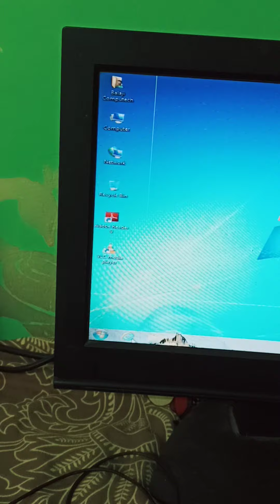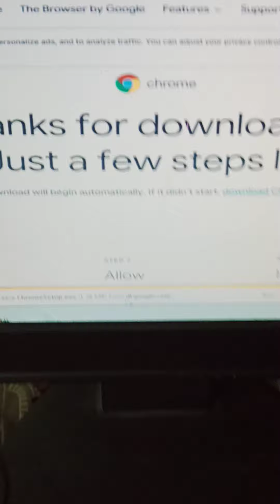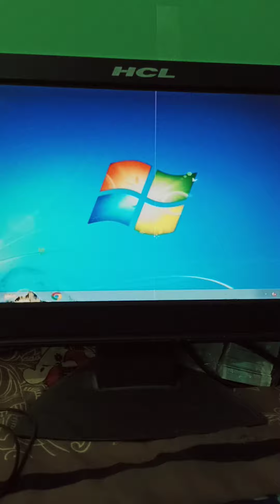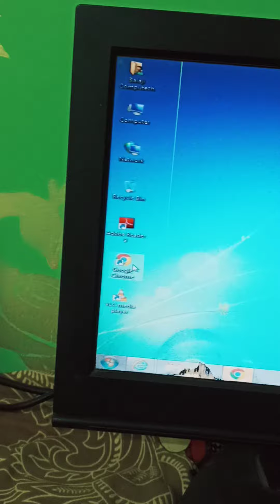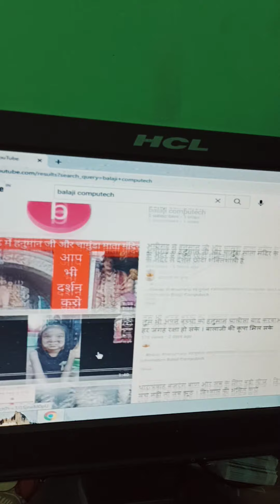Google Chrome Installation Process । How Can We Configure Chrome in New Windows । Step y Step Proces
Google Chrome
installation
step
by
step
configuration
in
new window

Computer and Laptop Repair and Support Information
Balaji Computech (Total I.T Solution) Channel

भक्तो बोलो जय सिया राम